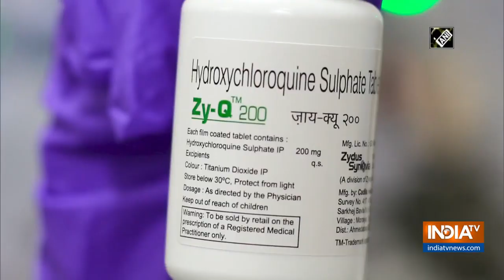Manufacturing of HCQ tablets in full swing at Zydus Cadila unit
Manufacturing of Hydroxychloroquine tablets has been paced up by Indian pharmaceutical giant Zydus Cadila's Ahmedabad manufacturing unit.